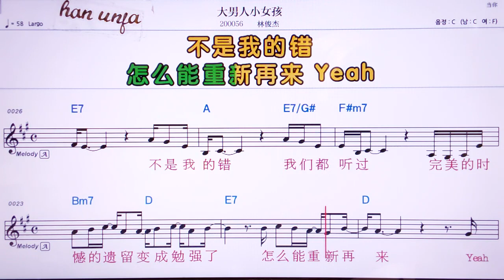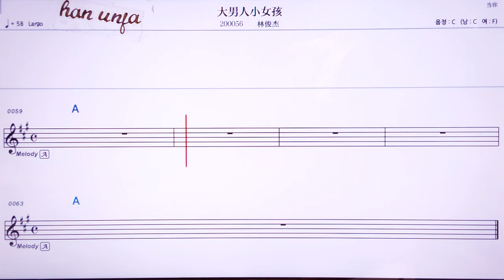💖따난넌샤오뉘하이/린쥔쥐에 👍Karaoke With Sheet Music/MR,노래방, , 악보, 코드,